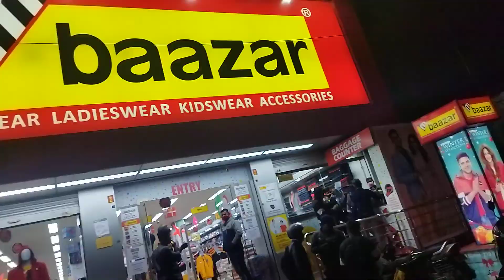Night view of Ghatsila main market